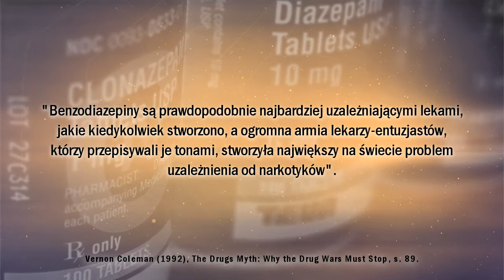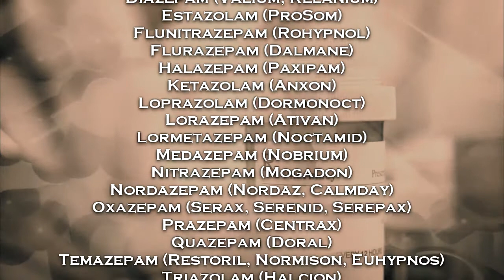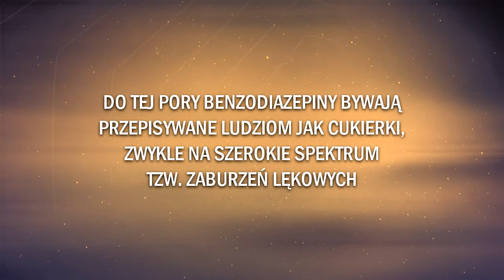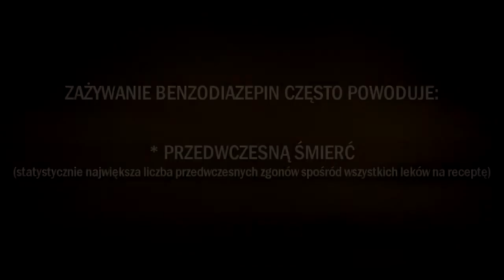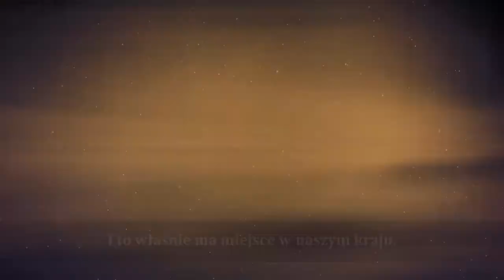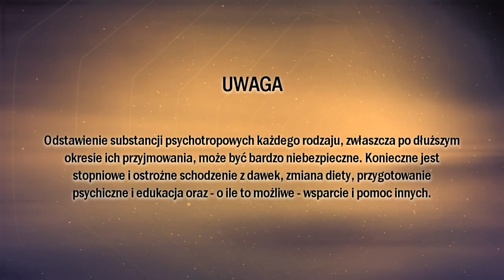Benzodiazepiny: jak dzisiejsza medycyna uzależnia ludzi od narkotyków - Dr Allen Frances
Benzodiazepiny pojawiły się na rynku farmaceutycznym w latach 60-tych ubiegłego wieku i do tej pory są powszechnie - pomimo szeregu ostrzeżeń - przepisywane ludziom na rozmaite problemy (od bezsenności po zaburzenia lękowe i inne). W narracyjnym mainstreamie często pojawia się całkowicie bezpodstawne przekonanie, że tzw. benzo stanowią lepszą alternatywę dla swoich poprzedników, barbituranów - trucizn, które jako pierwsza zaczęła na początku ubiegłego wieku sprzedawać firma Bayer i reklamować jako znakomite remedia na bezsenność, rozluźnienie i uspokojenie. Oprócz tego, że w zmian za chwilową ulgę (i to nie dla wszystkich) benzodiazepiny powodują szereg katastrofalnych zniszczeń w systemie neuroendokrynologicznym,  w opiniach wielu znawców i samych ich użytkowników, uchodzą one za jedne z najszybciej uzależniających narkotyków na świecie. Niektórzy uzależniają się od nich już po tygodniu od pierwszej dawki, a ich odstawienie  nierzadko bywa długotrwałym, obejmującym długie miesiące, a nawet lata koszmarem.

W Polsce najpopularniejszym rodzajem benzodiazepin wciąż jest słynne Relanium (chem. diazepam), masowo wstrzykiwane i podawane w szpitalach osobom z nerwicami, lękami i tym na tzw. detoksykacji alkoholowej. Spore dawki benzo dostają też ofiary neuroleptyków, u których rozwijają się zaburzenia ruchowe, akatyzja i bolesne napięcia mięśniowe. Mają działać jako "korekcja" szkód wyrządzonych przez leki silnie lobotomizujące. Wydaje się, że w ostatnim okresie znacząco wzrosła popularność Xanaxu (chem. alprazolam), coraz częściej zażywanego rekreacyjnie albo jako zamiennika dla alkoholu.

Przyjmuje się, że ogólny mechanizm działania benzodiazepin polega na wzmocnieniu akcji neuroprzekaźnika GABA (kwasu gamma-aminomasłowego), który działa hamująco na pracę komórek nerwowych - GABA nakazuje neuronom spowolnienie lub wstrzymanie impulsów nerwowych. W rezultacie słabnie wydzielanie neuroprzekaźników pobudzających w mózgu - dopaminy, serotoniny i noradrenaliny. Jak podaje dr Ashton, te związki chemiczne są "odpowiedzialne za normalną przytomność umysłu, pamięć, napięcie i koordynację mięśni, reakcje emocjonalne, wydzielanie gruczołowe, rytm serca i ciśnienie krwi; wszystkie te funkcje zostają więc zakłócone przez benzodiazepiny. Co więcej, w organizmie istnieją dodatkowe receptory benzodiazepin (nie związane z GABA) – np. w nerkach, komórkach krwi, okrężnicy, czy korze nadnerczy; są one również modyfikowane i zakłócane. Wszystko powyższe składa się na działania niepożądane tych leków" (The Ashton Manual

Dr Allen Frances jest postacią niezwykle kontrowersyjną. Przez wiele lat był jedną z najważniejszych ikon psychiatrii głównego nurtu. Osobiście przewodniczył grupom zadaniowym, które opracowały czwartą aktualizację amerykańskiego podręcznika diagnostycznego DSM. Obecnie dystansuje się do całości biopsychiatrii, nie tylko obnażając i krytykując mechanizmy skorumpowanego systemu, dla którego przez tyle lat pracował, ile przede wszystkim ostrzegając przed bezkrytycznym zaufaniem do ludzi, którzy dostatnio żyją z produkcji, dystrybucji i sprzedaży psychiatrycznych toksyn.